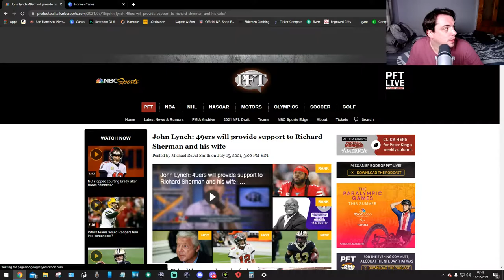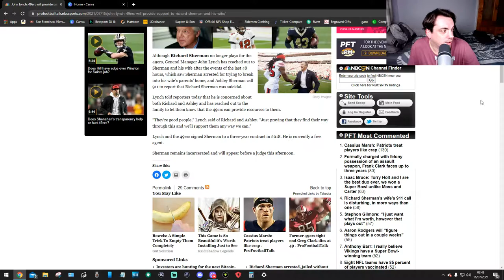Richard Sherman Update (PART2)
THIS MIGHT EXPLAIN ALOT